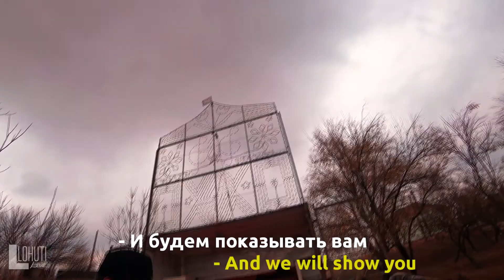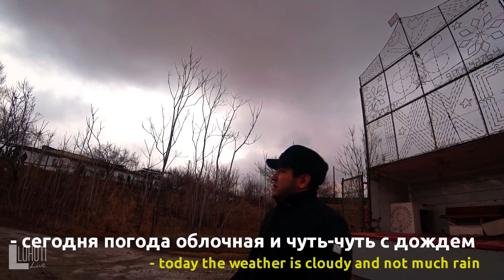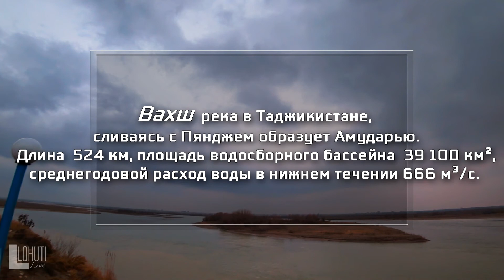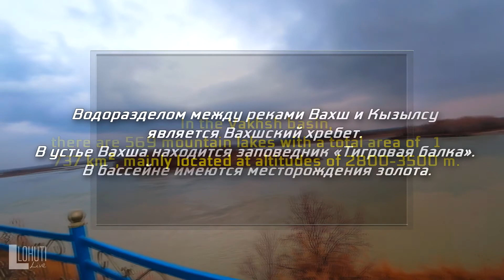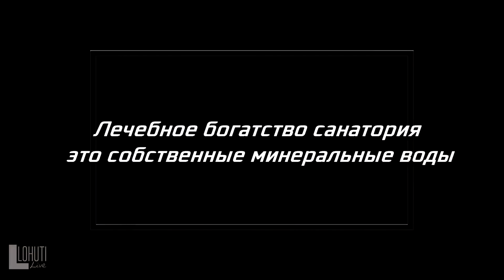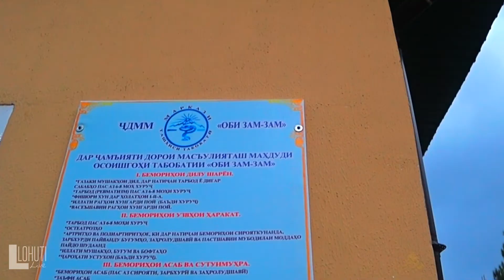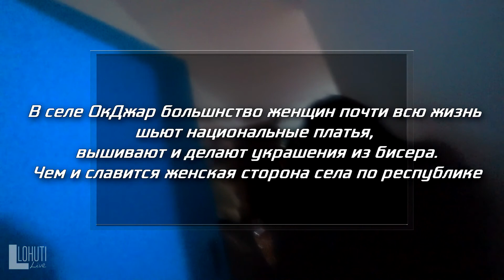ОкДжар / OqJar (Санаторий Зам Зам) Джиликул | Таджикистан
Lohuti Live 1 сезон 6 серия, мы едим в санаторию Зам Зам и Окджарскую свадьбу!
Мы едим в Джиликул, посёлок Окджар. И покажем вам настоящую свадьбу в кишлаке, так же заедим в санаторию Зам Зам